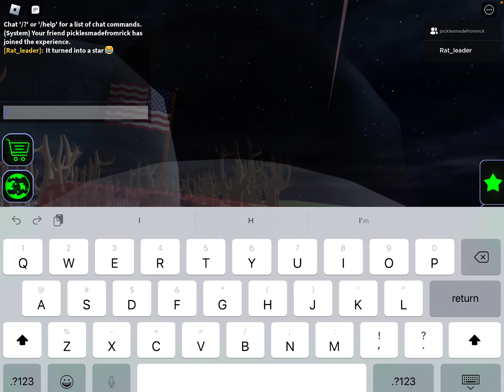Launching snowmans and. Zombies into the sky in bulked up with my cousin